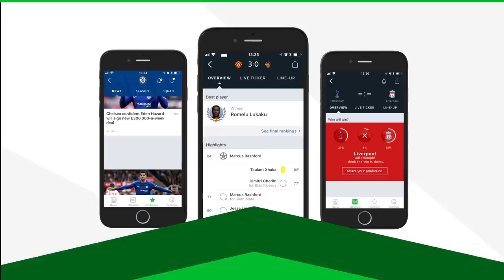Lionel Messi - Mission: Impossible | World Cup 2018 Promo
Promo ahead of Leo Messi's FIFA World Cup in Russia 2018. Enjoy!

● Clips from: Adidas, SH10Comps, Raheem Comps, FIFA etc.